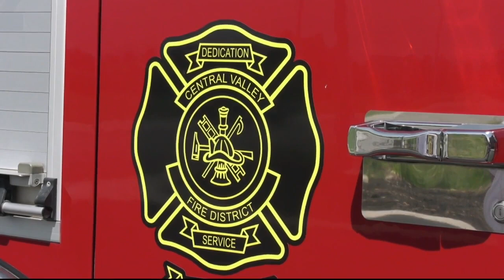Montana firefighters working long hours this fire season